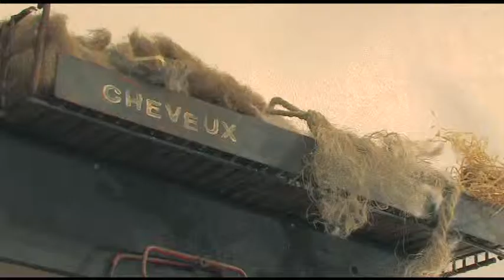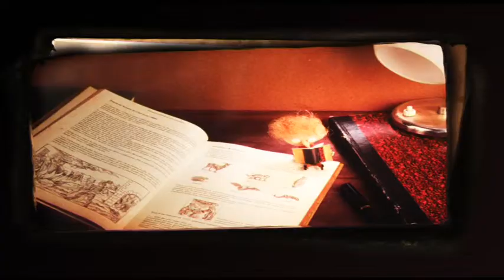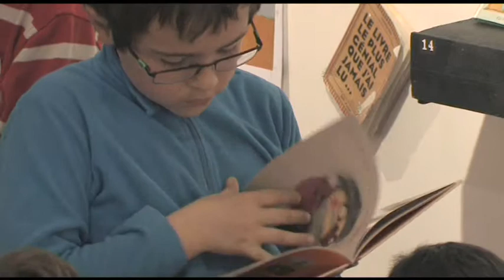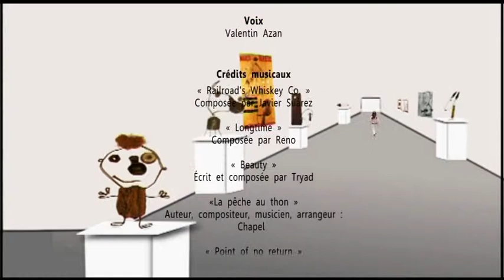Christian Voltz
Projet de fin d'année EPS 2012 : BTS Audoivisuel Biarritz - Bayonne
Montage/Mise en scène : Julien Verninas
Son : Olivier Debas
Image/Fx : Nina Lanusse, Basile Hamon
Professeurs : Francis Faux, Maurice Guariani